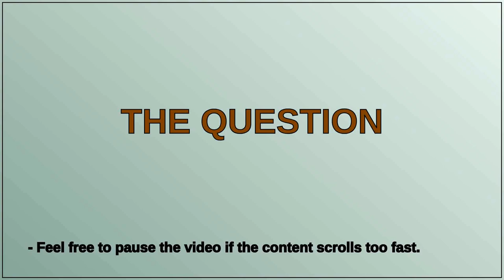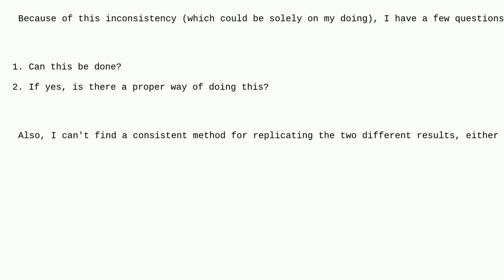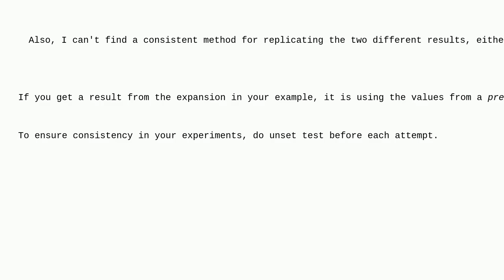Debian Bash Associative Array Self (Internal) Referencing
A special thanks goes out to the community

  debian array bash